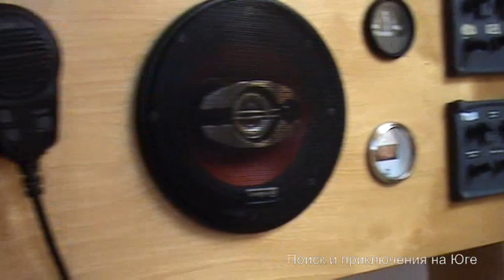Рыбалка на Черном море!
Погодка вроде настроилась... Можно и порыбачить на море!